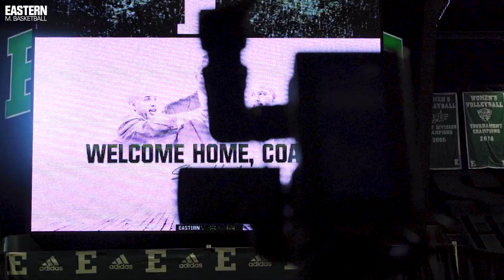Home Again: Stan Heath Completes First Day at the Helm of Men's Basketball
The 30th head coach in program history completed a full day of activities for his new role